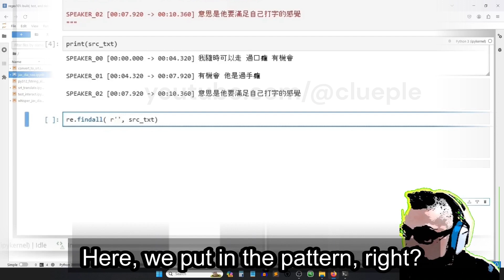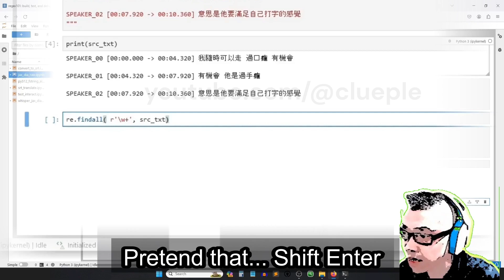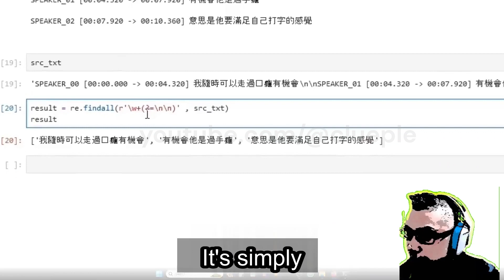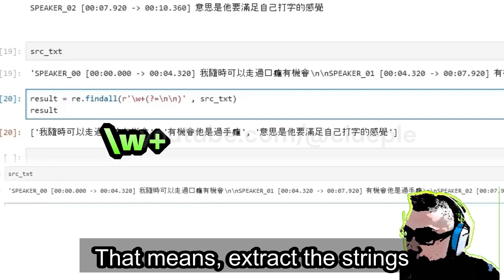Python Regular Expression | Extract Subtitle Content For Voiceover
This is a simple use case of Python regular expression to extract subtitle contents for voiceover scripts.